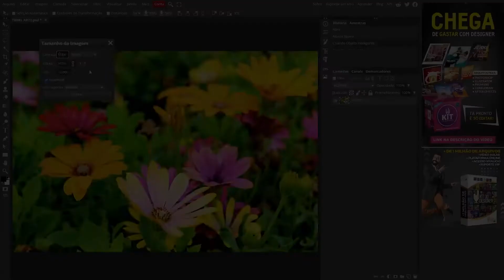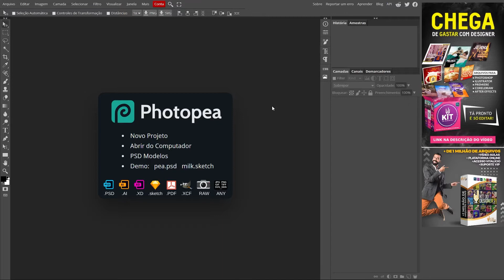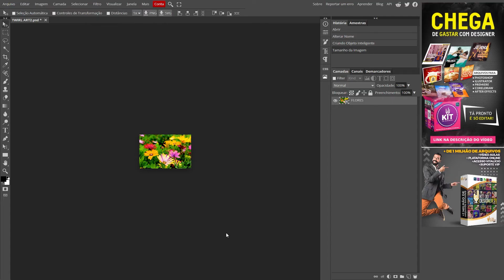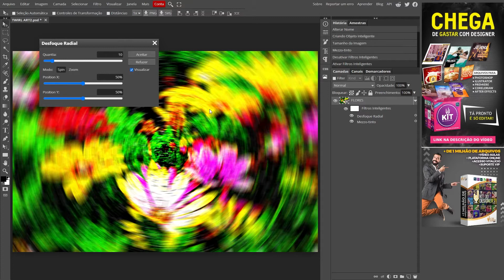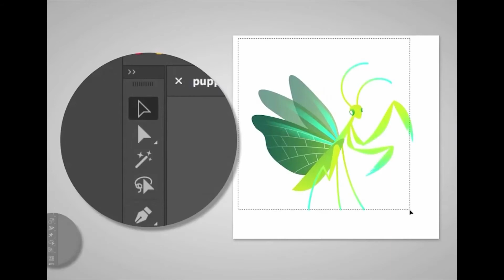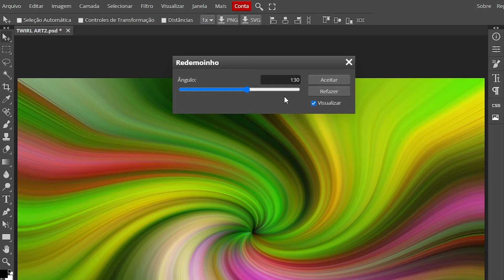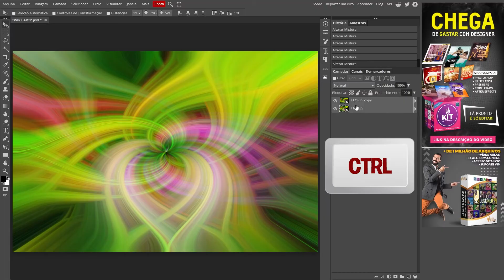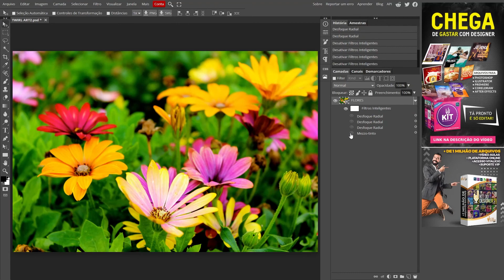COMO CRIAR EFEITO REDEMOINHO NO PHOTOPEA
TENHA O MELHOR KIT PARA DESIGNER DO BRASIL